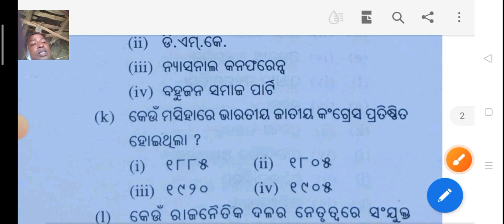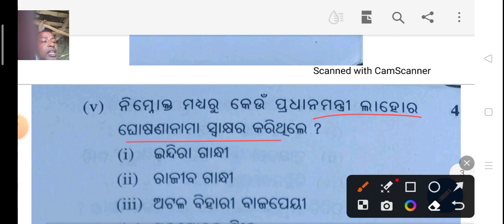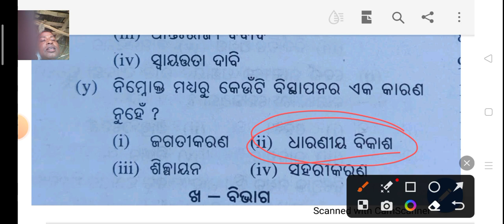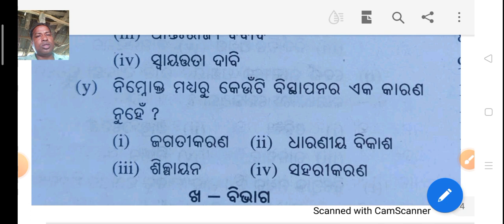MCQ political science class 12th//Important political science question class 12th